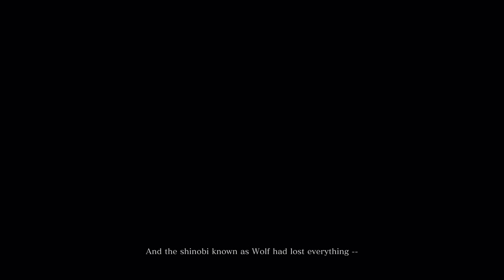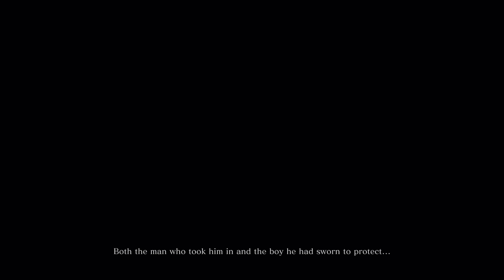Sekiro Shadows Die Twice first hour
So I have been waiting for this sword based game for a while,
I must say I like it a lot even though I don't like that wall jumping.
This isn't going to be a playthrough, story feels a bit rarefied, game is mostly about the fights so I will be posting only boss fights or stuff I find interesting, I will be completing it for sure even if it takes me months to do it :P.